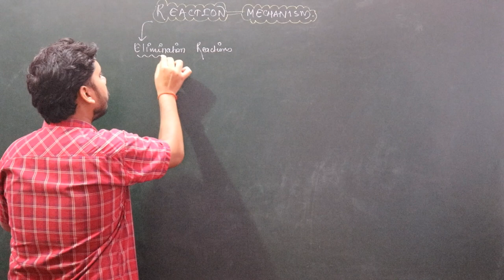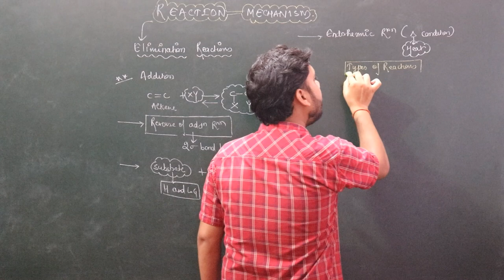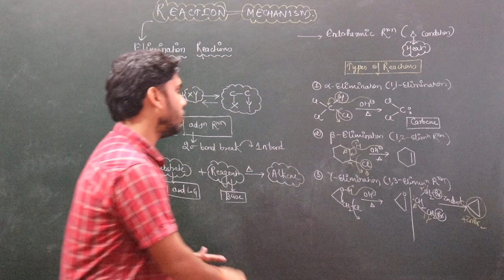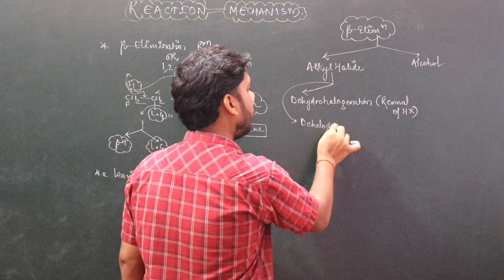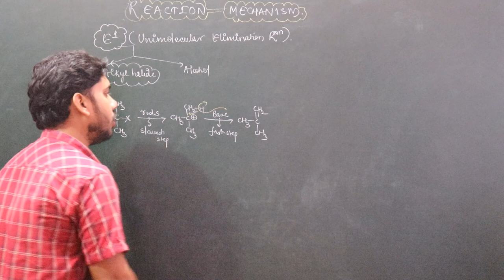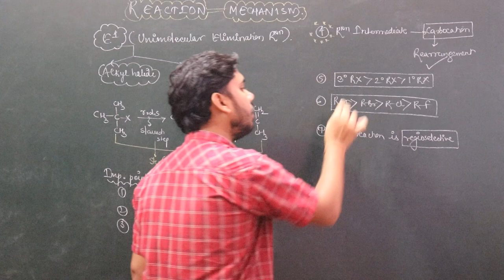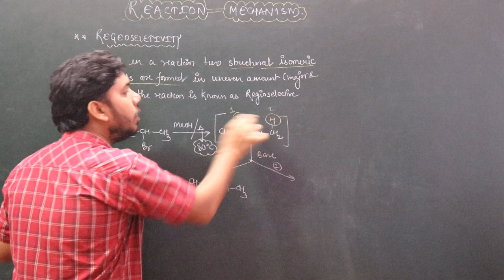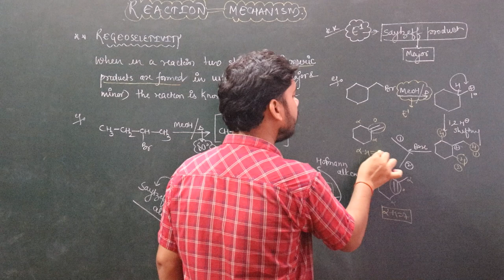ELIMINATION REACTION || INTRODUCTION || REACTION MECHANISM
Dear Students,

1.Recorded video lectures
2.live lectures on question solution
3.Topic assignments with solution
4.Previous year question Solution
5.Test series with solution
.6.Chat group for doubt discussion
7.Dedicated doubt faculty